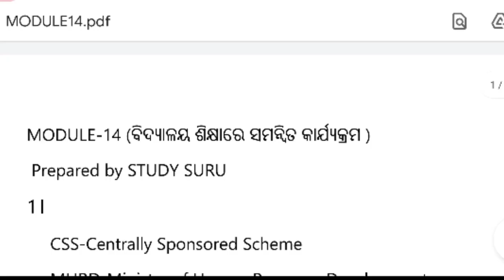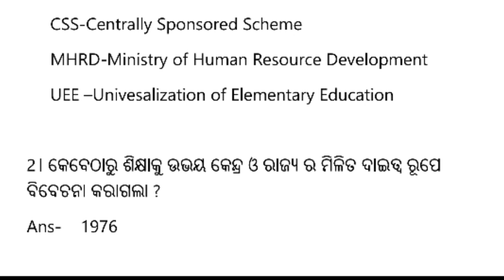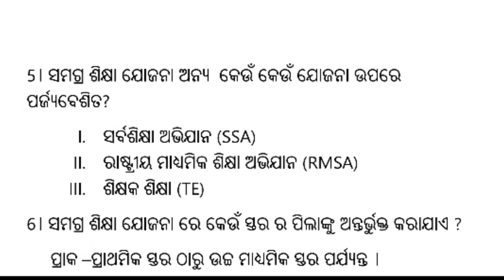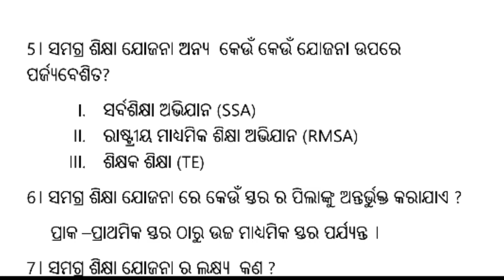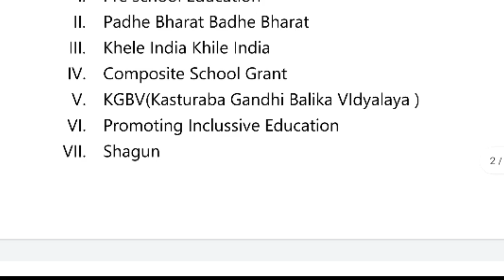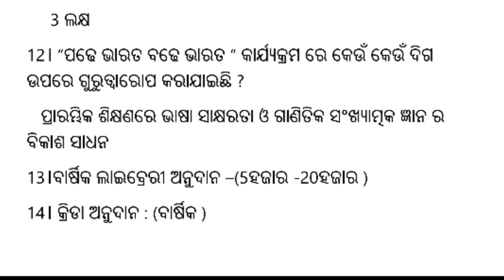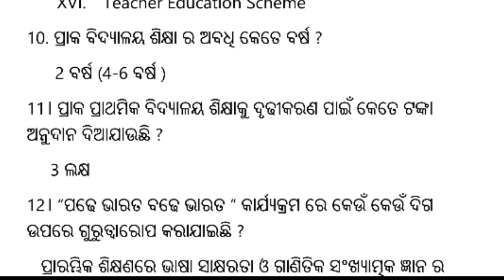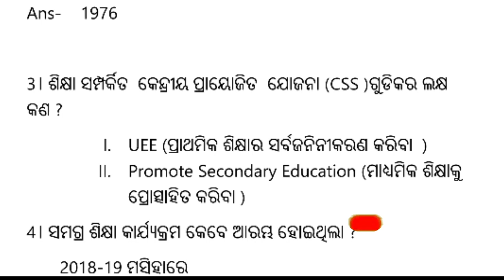MODULE 14(part-1)HANDWRITING NOTES/MODULE 14 SUMMARY /NISHTHA /MODEL QUESTION OF MODULE 14/STUDYSURU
MODULE -14HANDWRITING NOTES/MODULE 14 SUMMARY /NISHTHA /MODEL QUESTION OF MODULE 14/STUDYSURU

MODULE-1SUMMARY(PART-3)

 ବିଭିନ୍ନ ସମସ୍ୟା ପାଇଁ ଓଡ଼ିଶା ର ଶିକ୍ଷକ ମାନେ online training ନେବା ରେ ଅସୁବିଧା ର ସମ୍ମୁଖୀନ ହେଉଛନ୍ତି ଶିକ୍ଷକ ମାନେ।merit test ନିମନ୍ତେ ଆପଣ ମାନଙ୍କୁ ପ୍ରସ୍ତୁତ ହେବା ପାଇଁ ଆମେ coporate କରିବାକୁ ଚେଷ୍ଟା କରୁଛୁ।ପ୍ରତି module ରୁ ସମ୍ଭାବ୍ୟ ପ୍ରଶ୍ନପତ୍ର ପ୍ରସ୍ତୁତ କରି ଆପଣଙ୍କ ପାଖେ ଉପସ୍ଥାପନ କରିବାର ଲକ୍ଷ୍ୟ ରଖିଛୁ। ଆପଣ ମାନେ ଆମ ସହ ଯୋଡ଼ି ରୁହନ୍ତୁ ଏବଂ ସଫଳତାର ସହ ନିଷ୍ଠା ଟ୍ରେନିଂ complete କରନ୍ତୁ।ଧନ୍ୟବାଦ୍!

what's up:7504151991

ଅଧିକ ଭିଡିଓ ପାଇଁ ତଳେ ଦିଆଯାଇଥିବା ଲିଙ୍କ କୁ ଯାଆନ୍ତୁ-

Key terms:

NISHTHA
NISHTHA TRAINING
NISHTHA TRAINING SUMMARY
NISHTHA TRAINING FOR TEACHERS
NISHTHA TRAINING FOR ELEMENTARY TEACHER
NISHTHA TRAINING QUIZE QUESTIONS ANSWERS
MODULE 14
MODULE 14 NOTES
NISHTHA MODULE 14 NOTES
NISHTHA MODULE 14 ANSWERS
NISHTHA MODULE 14QUIZE ANSWERS
NISHTHA MODULE 14 QUIZE
NISHTHA MODULE 14  ANSWER KEY
NISHTHA MODULE 14  SUMMARY
NISHTHA MODULE 13 14 15
MODULE14 NOTES
NISTHA MODULE 14 NOTES
MODULE 14 HANDERITTEN NOTES
STUDY SURU